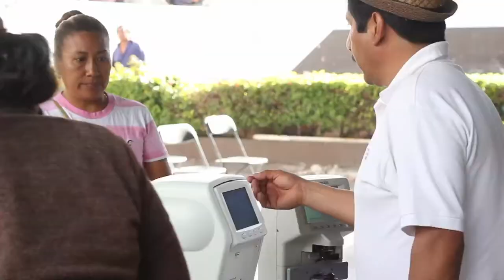Jornada de Salud Visual- DIF Morelos